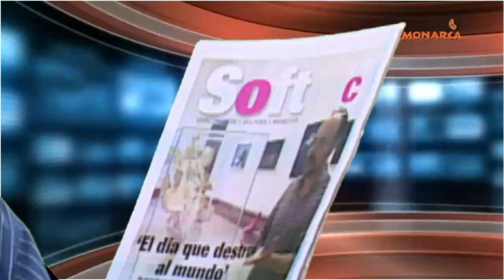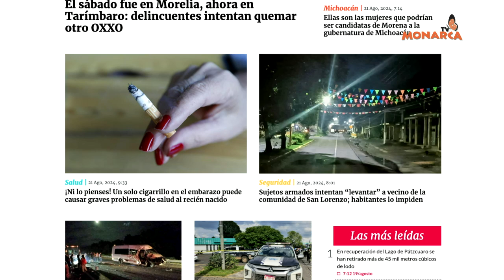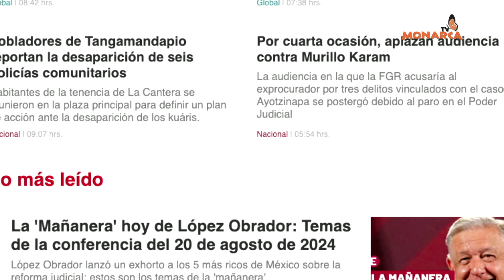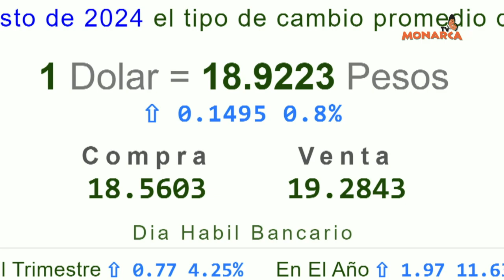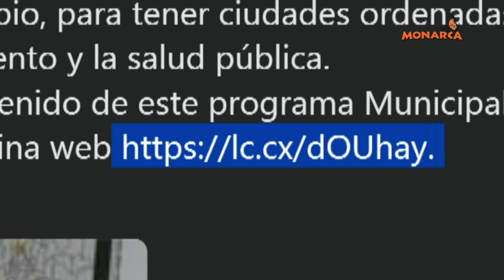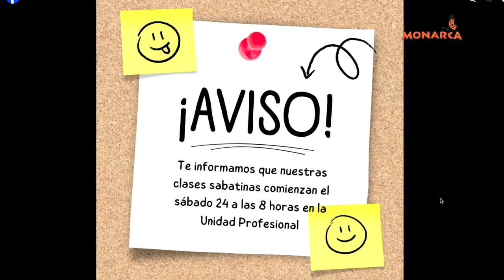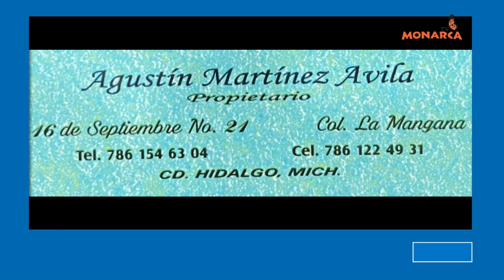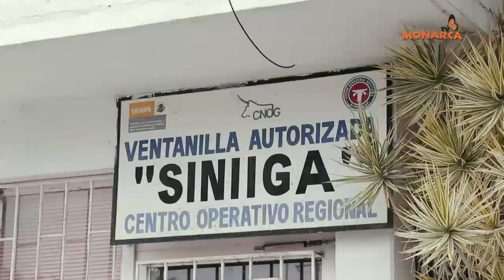NOTICIARIO MATUTINO DENUNCIA CIUDADANA 21 DE AGOSTO DE 2024